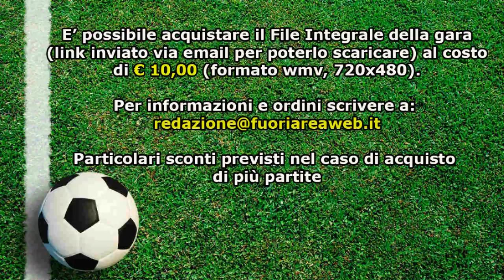GIOVANISSIMI ELITE: Polisportiva Carso - Libertas Centocelle 2-1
Il Video di Polisportiva Carso - Libertas Centocelle. Match valido per la 29° Giornata del Campionato Giovanissimi Elite, Girone B.